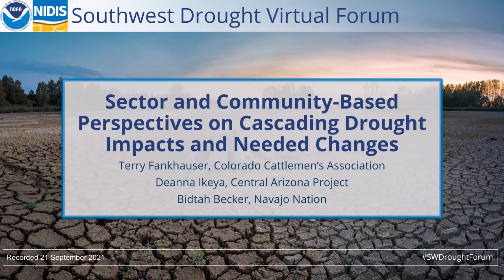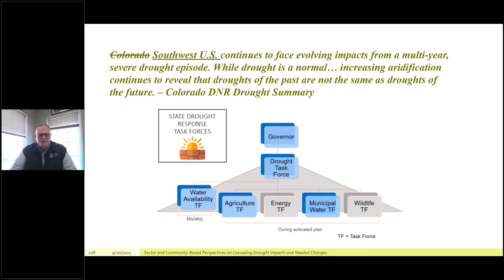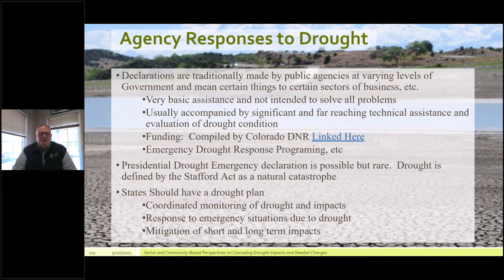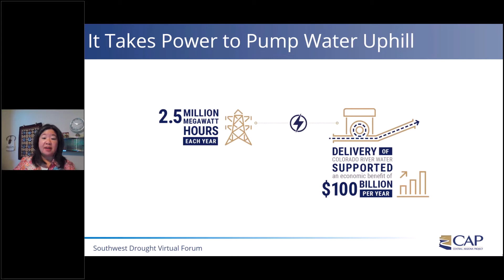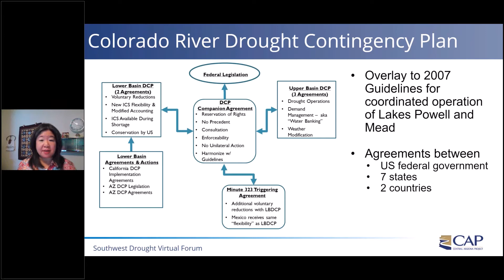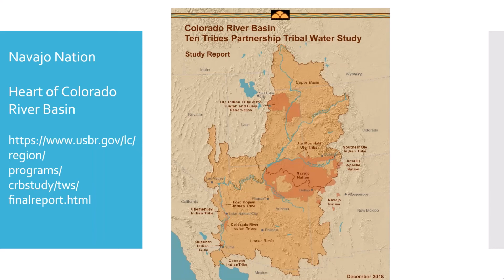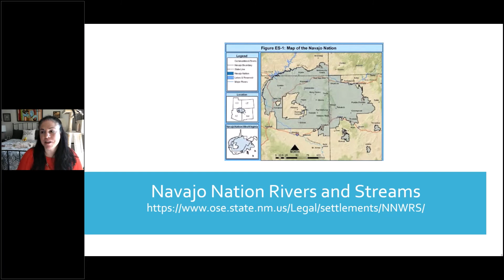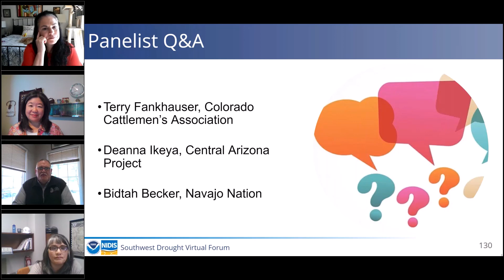NOAA/NIDIS Southwest Drought Virtual Forum: Community Perspectives Part 1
Sector and Community-Based Perspectives on Cascading Drought Impacts and Needed Changes Part 1

In the face of drought and aridification, there are new and emerging challenges to ensuring adequate quality water supply to meet the needs of Southwestern communities and economies. Speakers illuminate diverse vulnerabilities and how the risk landscape is changing for diverse sectors of our economy. From the losses on agricultural lands, to threats to our nation’s energy production, impacts across key economic sectors and communities must be understood, measured, and predicted to mitigate the toll drought takes. This session features sectors and communities responding to the cascading impacts of drought.

Panel presentations followed by moderated Q&A:
Terry Fankhauser, Colorado Cattlemen’s Association
Deanna Ikeya, Central Arizona Project
Bidtah Becker, Navajo Nation

NOAA's National Integrated Drought Information System (NIDIS) is hosting the 2021 Southwest Drought Virtual Forum to assemble stakeholders, decision makers, and drought experts for a cross cutting dialogue on worsening drought conditions in the Southwestern United States, and response and relief efforts across levels of government and sectors, with the goal of supporting communities impacted by ongoing water scarcity and building long-term drought resilience in the region.

The Forum will explore these questions:

How did we get here? How bad is the drought and when will it end?
What has been accomplished to mitigate drought impacts?
What innovations are needed to achieve drought resilience?
How do we work together to realize new opportunities?